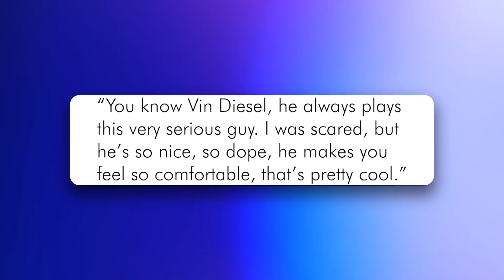"He is scary!' Cardi B Talks On Being Scared To Work With Vin Diesel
Cardi B Talks Being ‘Scared’ To Work With Vin Diesel After Signing On For Surprise F9 Cameo

Cardi B is a multi-platinum and grammy-winning rapper, she has been on the scene for years, and since 2017 she has tried her luck with acting as well. In Fast and Furious 9 she made a cameo in the film, which of course features Vin Diesel as well. According to Cardi, working with Diesel was ‘scary’, she said, “You know Vin Diesel, he always plays this very serious guy. I was scared, but he’s so nice, so dope, he makes you feel so comfortable, that’s pretty cool.” Diesel said “By the way, I really am proud of you.” to Cardi, showing his support.